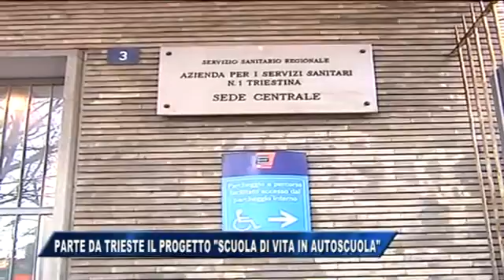21/04/2016 - PARTE DA TRIESTE IL PROGETTO SCUOLA DI VITA IN AUTOSCUOLA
IL NOTIZIARIO (giovedì 21 aprile 2016) - Parte da Trieste un progetto pilota per tutti gli automobilisti sulle tecniche di primo soccorso cardiaco ma anche per estendere la rete dei Punti cuore